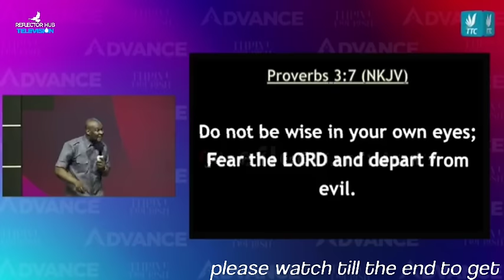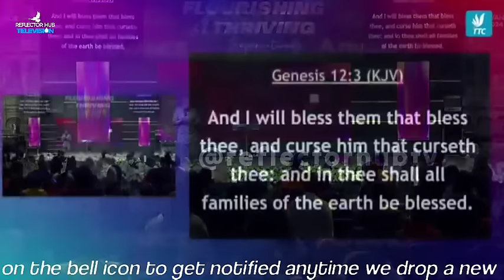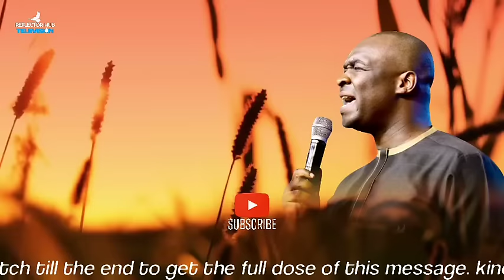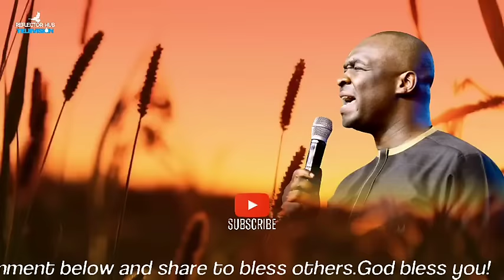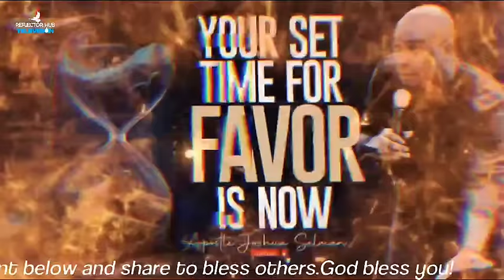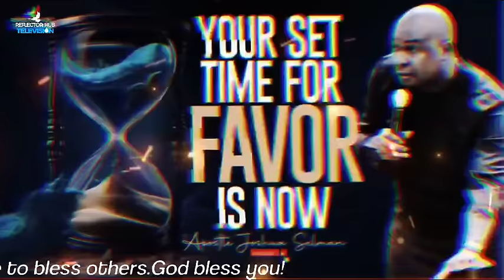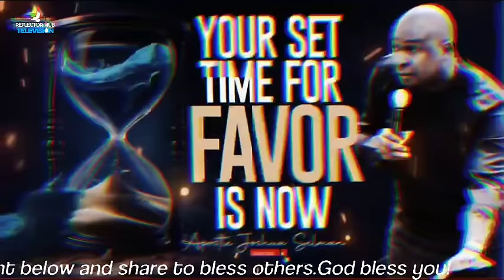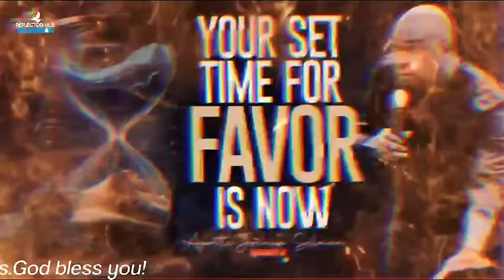DANGEROUS MIDNIGHT PRAYERS THAT COMMANDS GOD'S FAVOUR - APOSTLE JOSHUA SELMAN